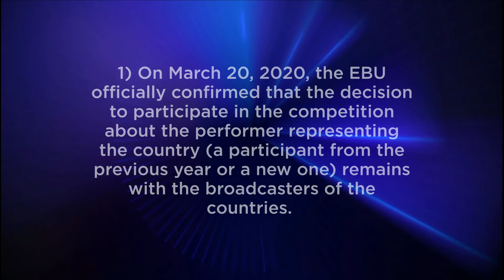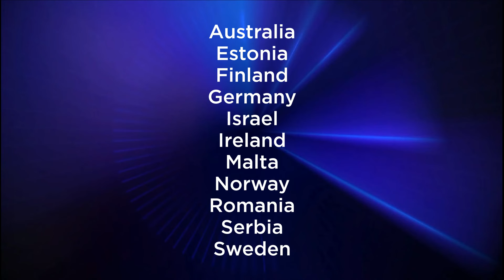Eurovision Song Contest 2021: Updates Part #2 (+ News from EBU)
Participants:
Azerbaijan - Efendi
Belgium - Hooverphonic
Bulgaria - Victoria
Australia
Croatia - Damir Kedzo
Estonia
Finland
Georgia - Tornike Kipiani
Greece - Stefania
Germany
Israel
Ireland
Malta
Norway
Romania
Serbia
Sweden
Switzerland - Gjon's Tears
The Netherlands - Jeangu Macrooy
Spain - Blas Canto
Ukraine - Go_A